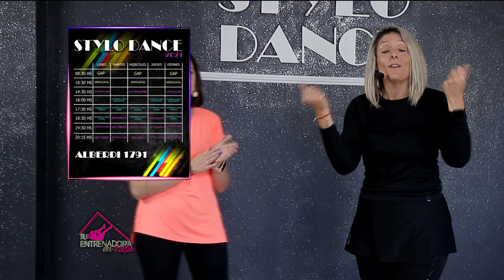TU ENTRENADORA EN CASA 2021 - 195 - BAILE (ESA MORENA) 02